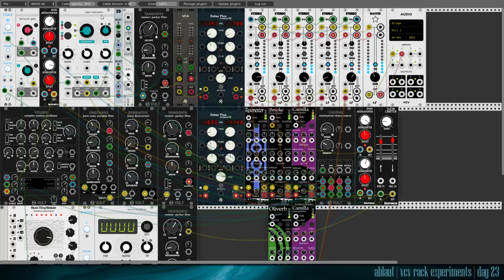vcv rack experiments day 23: allotropes alternative take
today i evolved my patch from yesterday with the addition of braids using the detuned harmonic combs mode, which adds some slow moving harmonics to the drone